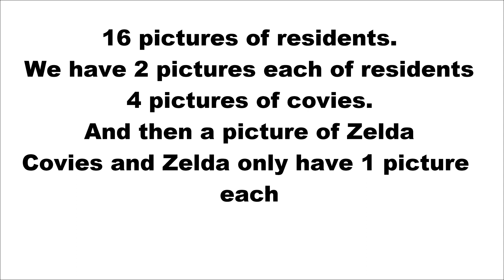FLASH SALE 28th may after noon boxes Friends of Felines Rescue Center (FFRC)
FLASH SALE 28th may after noon boxes